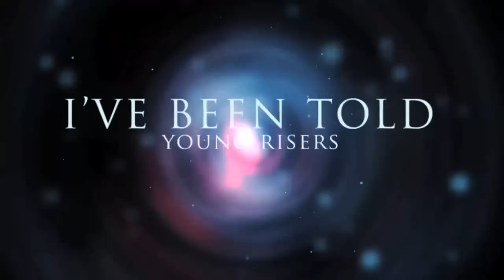Ive Been Told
2nd Single Off the Album Mission: Success